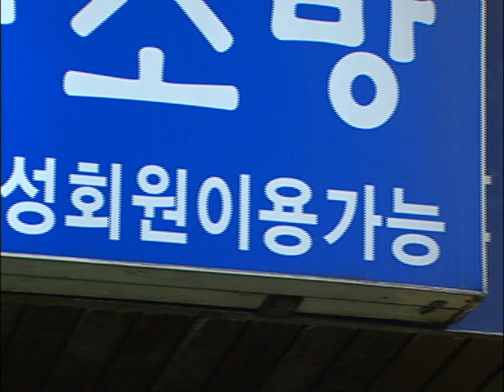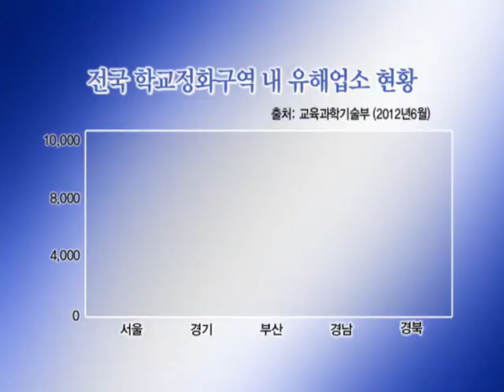[tbs TV] 학교 앞에 유해업소가?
서울 시내 일부 초등학교 주변에는 낯 뜨거운 간판들이 걸려있습니다. 밀폐된 공간에서 귀를 파주는 귀청소방에 이어 키스방, 성인 PC방 등인데요.
 하지만 이렇다 할 단속의 근거가 없어 유해업소 영업이 성행하고 있습니다